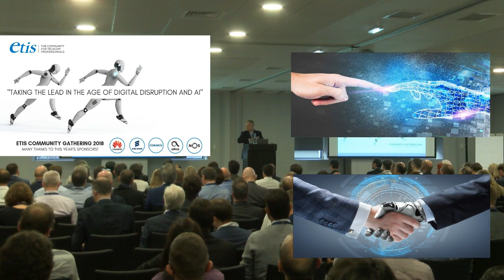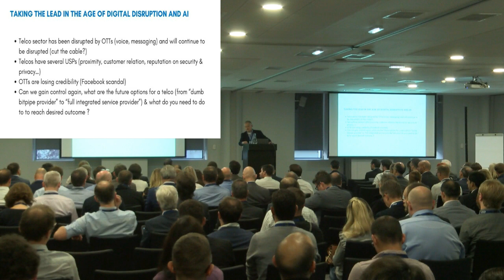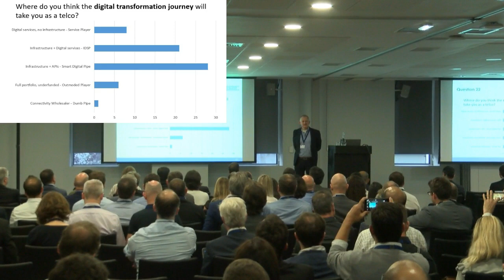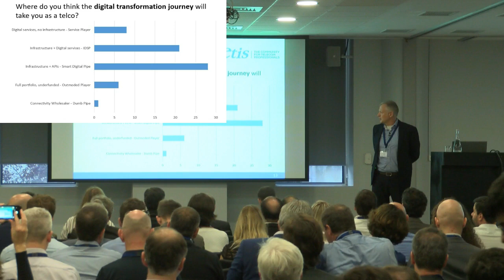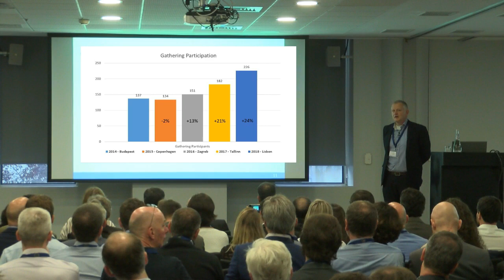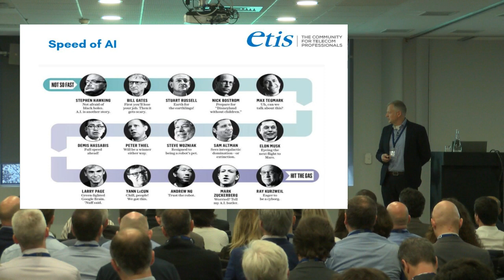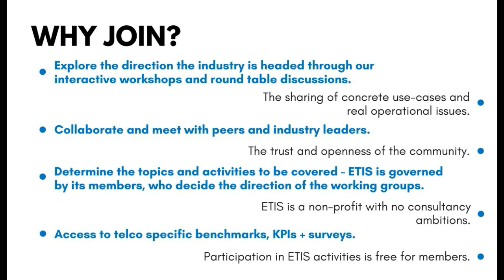Welcome to the ETIS Community Gathering, Lisbon 2018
Welcome to the ETIS Community Gathering - Taking the Lead in the Age of Digital Disruption and AI, by Wim De Meyer, Managing Director, Lisbon 2018